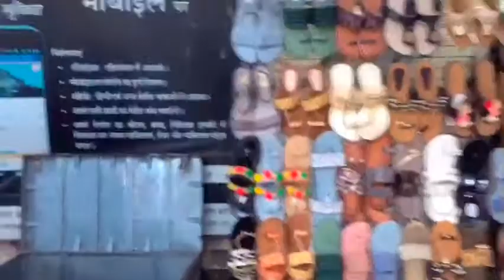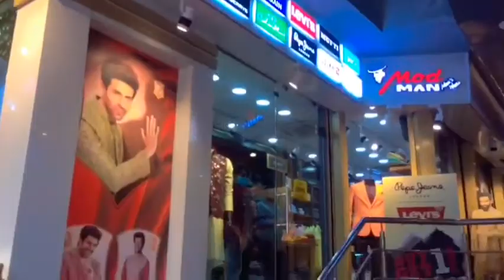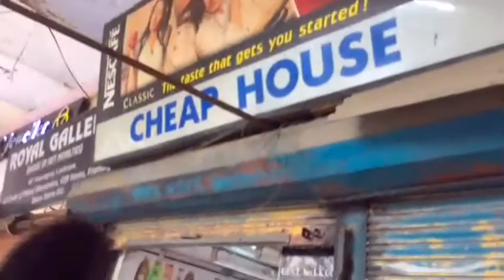||Hazrat ganj Market Explorer|| Rehan rj || vlog ||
HazratGanj Ki Market

I hope apko vlog pasand aaya hoga

Plz press bell i con 🔔🔔🙏🏻🙏🏻

{Shop Name:- Hussain Big Brothers
Shop Owner name :- Amir Husain,Imran Husain
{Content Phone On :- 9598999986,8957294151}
{Shop Add No :- G-12,Ganj,Love Lane,Hazratganj Lucknow}

 My GEARS:-

50MM LENS
CAMERA TRIPOD
TRIPOD FOR MOBILE
VLOG GORILLA POD
LIGHT STAND(SOFTBOX)
Hp laptop